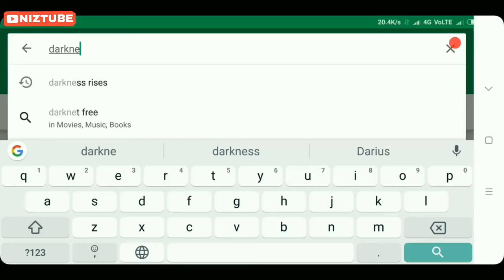Dark Avengers 3 (Darkness Rises) Released for all Devices / Quick Gameplay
About Video: how to download dark avengers 3 for Android|download dark avengers 3 for android|darkness rises android gameplay|darkness rises ios gameplay

⚪so you will be notified when I'll upload awesome videos.

⚪If someone wants to upload my videos, then 1st take permission from me or I'll send a strike 😠

💠If u like Gaming then u r in r8 place...

◻Watch how to clim on Roof of all buildings which does not have stairs (pubg Hidden secret)

🗿Syed Nizam.